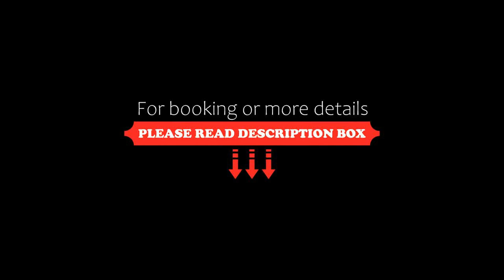The Radha Ashok, Mathura, India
About Property:
Just 3 km from Mathura city centre, The Radha Ashok features garden-facing rooms with a flat-screen TV and DVD player. It offers an outdoor pool, a restaurant and bar and 24-hour room service.
Radha Ashok is 5 km from Mathura Railway Station and 6 km from Yamuna River. Vrindavan City is 11 km away. Drivers can park on the property for free.
Fitted with wooden flooring and a sofa area, rooms offer air conditioning and heating facilities. Bathrooms come with a hairdryer. Tea/co...
Property Type: Hotel
Address: Masani Bye Pass Road, 281001 Mathura, India
Searching For
1. The Radha Ashok - Mathura - India
2. The Radha Ashok - Mathura - India Address
3. The Radha Ashok - Mathura - India Rooms
4. The Radha Ashok - Mathura - India Amenities
5. The Radha Ashok - Mathura - India Offers and Deals
Audio Credit:
Track Title: Blank Slate
Artist: VYEN